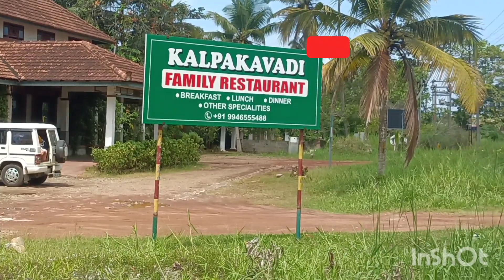ലളിതം സുന്ദരം♥️ | Kalpakavadi Restaurant | thottapally | Alappuzha | Kerala | Hridhyamdrisyam | New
ലളിതം സുന്ദരം
kalpakavadi restaurant
thottapally
alappuzha
kerala
കല്പകവാടിയിലെ പ്രഭാതഭക്ഷണം
ആലപ്പുഴയിലെ must try restaurant